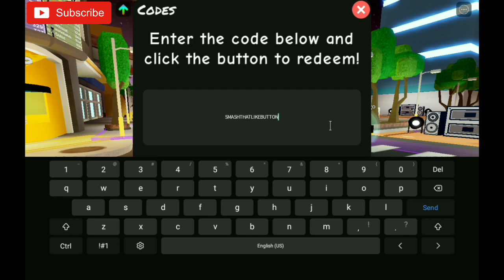New "B&B Update Working Codes 2021 in Roblox Funky Friday